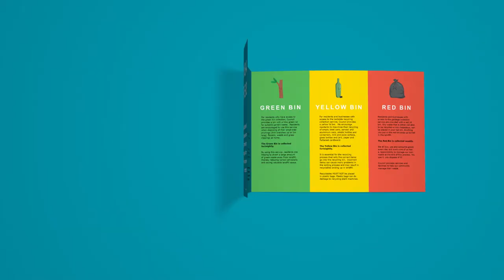Tamworth Regional Council - Waste Department - Recycle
Tamworth Regional Councils 15 second Television commercial focused on recycling